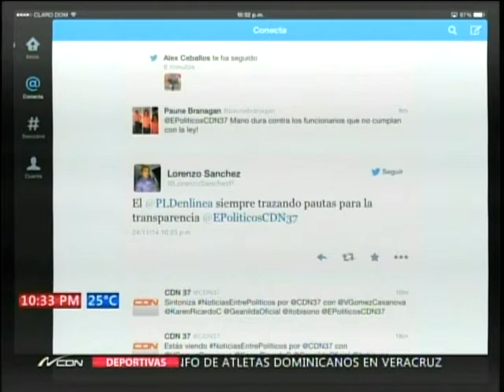Debate: ¿Deben ser destituidos los funcionarios que no realizaron sus Declaraciones Juradas?